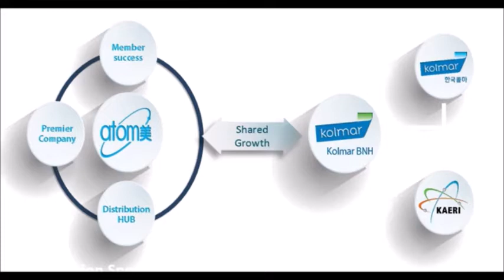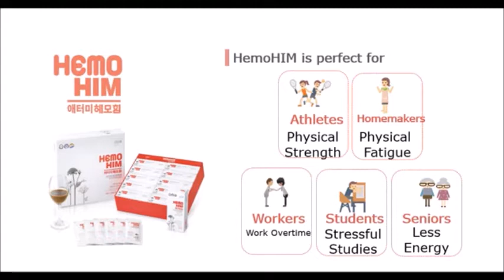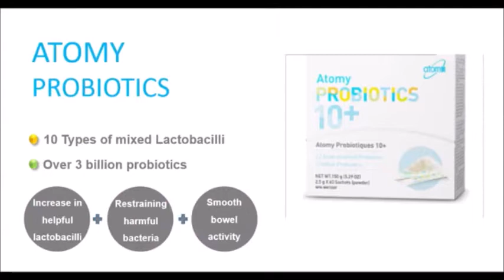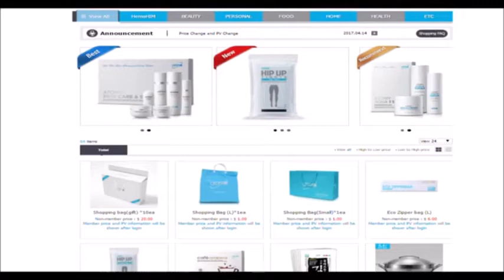Atomy 애터미 艾多美 - Atomy Health Products Introduction by SM Ruth Gates